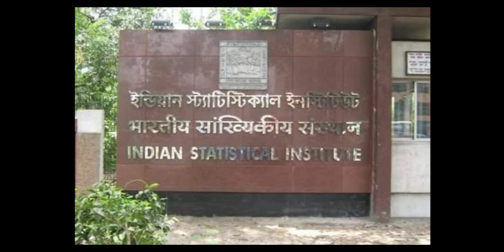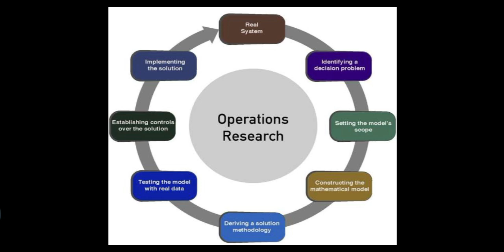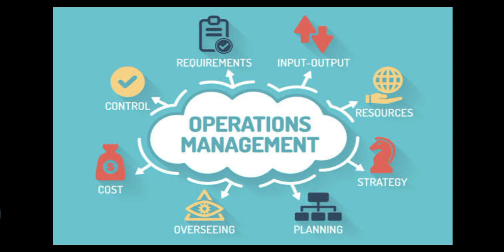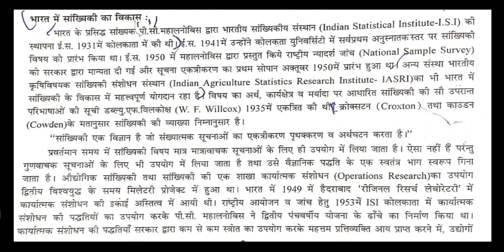कक्षा 11 / विषय - Statistics (सांख्यिकी) /पाठ 1/ सूचनाओं का एकत्रीकरण (collection of Data)| भाग 2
Std-11 विषय -  Statistics( सांख्यिकी)/  पाठ - 1 सूचनाओं का एकत्रीकरण /चित्र के साथ समझें
इससे पहले का वीडियो देखने के लिए नीचे दिए गए लिंक पर क्लिक करें

इसके बाद का वीडियो देखने के लिए नीचे दिए गए लिंक पर क्लिक करें